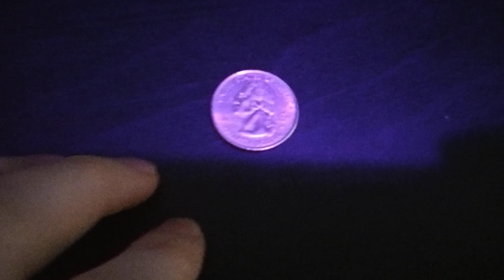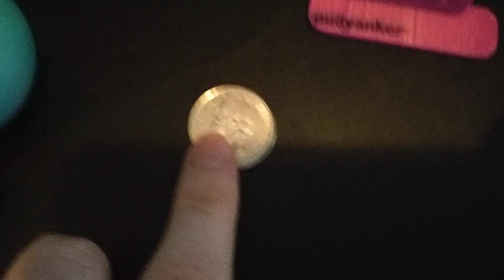The ThinkingMans 🤯 Guide to the Economy 🤑🤑🤑: Clownflake 🤡😭❄ Zero Tolerance Zone Edition 😤